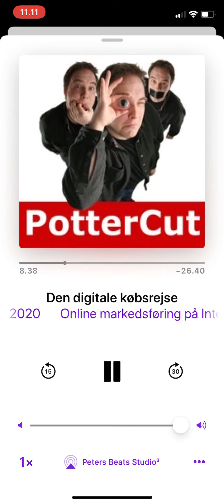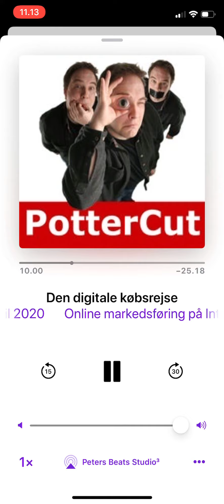Ib Potter / Peter Schjødt: Den digitale købsrejse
5 (virkelig fede) fordele ved at skrive 15 artikler..🖌

I denne podcast taler jeg med Ib Potter om den digitale købsrejse, og vi runder alt lige fra Google til content marketing, og mit samarbejde med Anders Matthesen.

I videoen her kan du høre et uddrag, du kan læse mere om podcasten og finde links til selve podcasten her:

plead hjælper virksomheder med at øge deres digitale bundlinje. Har du lyst til endnu mere inspiration, foredrag eller hjælp til din digitale strategi, så finder du det hele på mit website lige her

Vil du løbende have tips til din digitale bundlinje, så er jeg meget aktiv på LinkedIn, du kan følge mig her